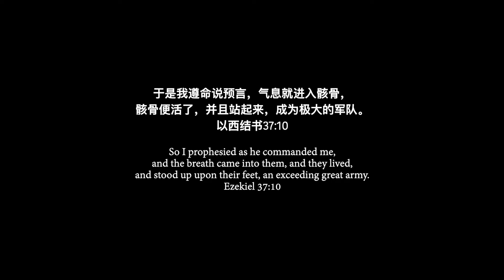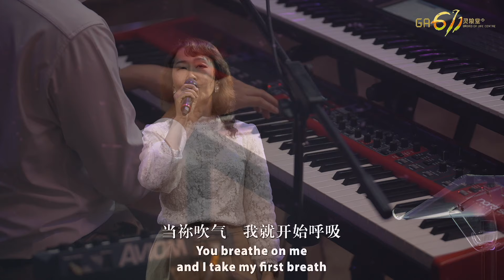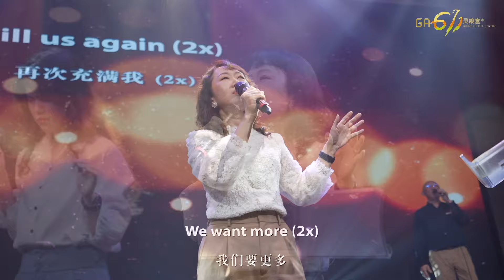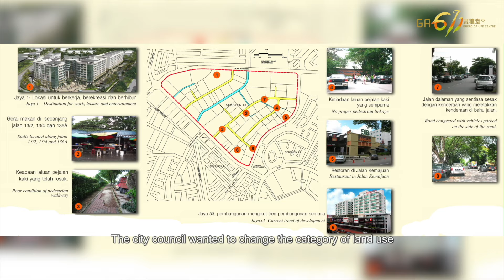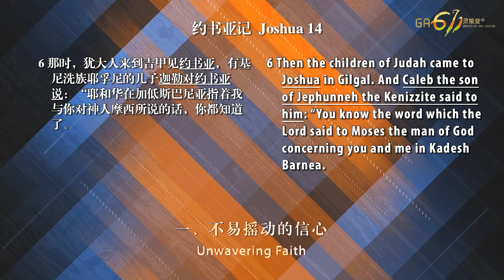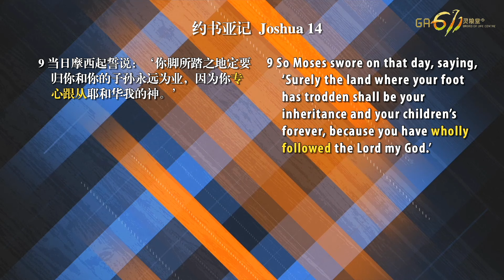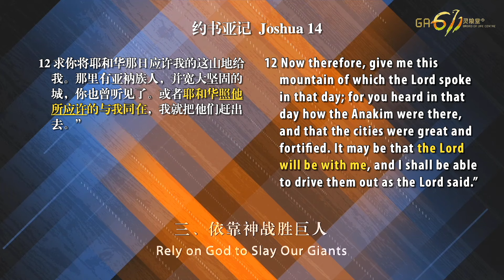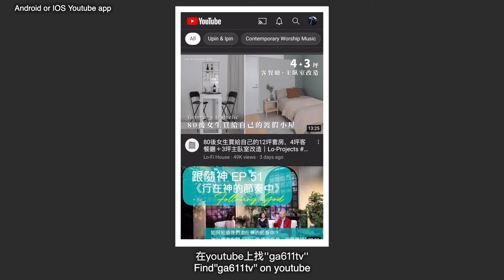主日崇拜｜专心跟从，得地为业 Wholly Follow and the Land Shall Be Your Inheritance!｜张伟良牧师｜黄国成传道 ｜25.08.2024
✨GA611灵粮堂 一次欢迎，永远欢迎！
GA611 Bread of Life, Once Welcome, Forever Welcome!✨

Is this your first time watching Sunday Online Worship? Welcome to click the link below for us to know you more!

专心跟从，得地为业
Wholly Follow and the Land Shall Be Your Inheritance!
日期 Dates: 24-25/8/2024
讲员Speakers: 张伟良牧师 Rev Ezekiel Chong, 黄国成传道 Pr Elijah Ooi

一、不被摇动的信心
Unwavering Faith (书 Jos 14:6-8)

二、坚持不懈的顺服
Persistent Obedience (书 Jos 14:9-11)

三、依靠神战胜巨人
Rely on God to Slay Our Giants (书 Jos 14:12-15; 15:13)

🔎小组问题讨论 (供参考)
Cell Group Discussion Questions (For Reference Only)